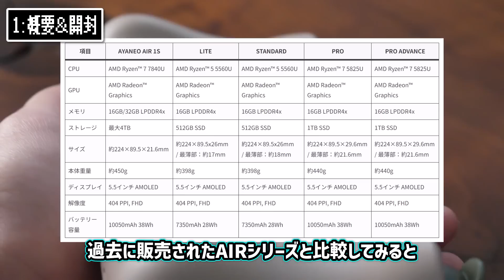最小サイズの最高性能UMPC『AYANEO AIR 1S』レビュー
目次
00:00 導入
00:47 1:概要&開封
02:56 2:本体外観
05:25 3:操作感
07:09 4:画面・スピーカー
08:08 5:使用感
11:29 6:感想